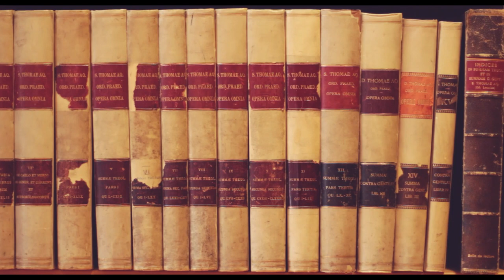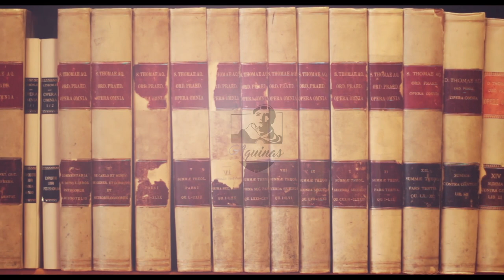S. Gaine #9: Did Jesus Have Faith? (S. Th. III, 10)